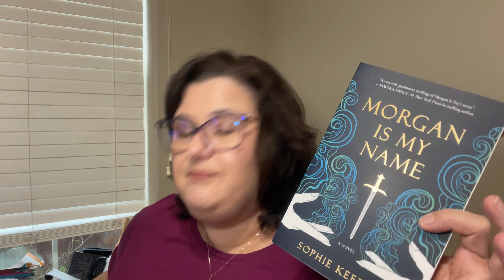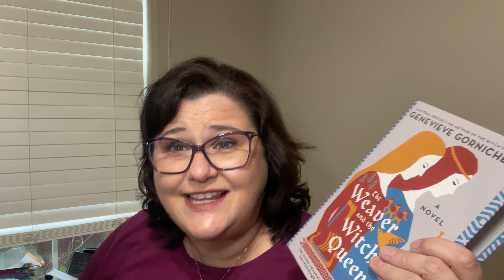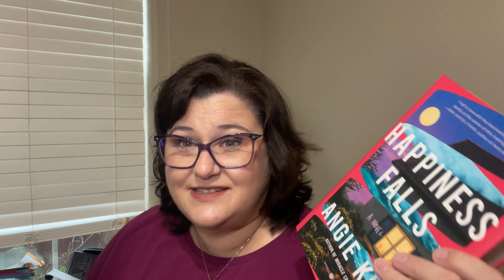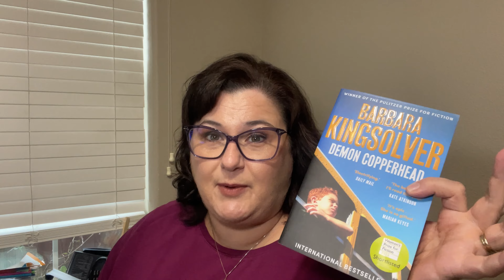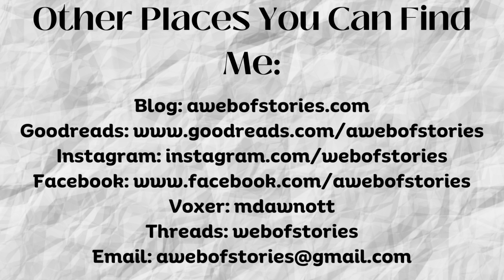Five on Friday: 5 Books I Didn't Read in 2023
Five on Friday is a series started by Sue at @sueysbookbanter .

Have you read any of these?  Tell me your thoughts!

Threads: webofstories
Voxer: mdawnott